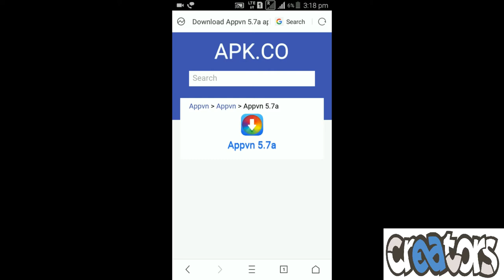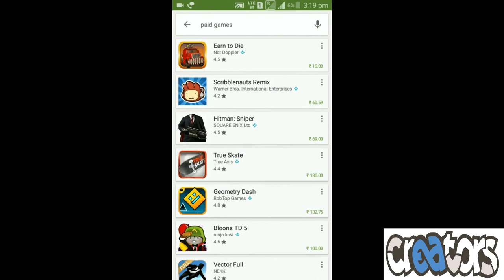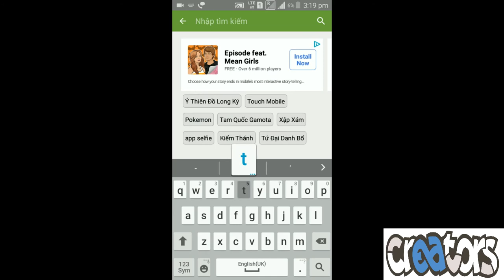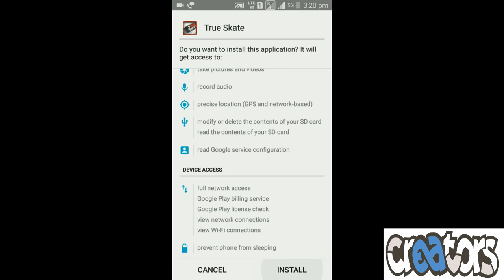How to download PAID Apps/Games for free on any Android Phone! &hs4hf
In this video you will see how to download paid apps for free of cost. And you know it is 100% verified.This also works for NO ROOT phones.In this video with the help of a app i download one of the paid game and you can also download any paid app with the help of that app.

Only on Creators